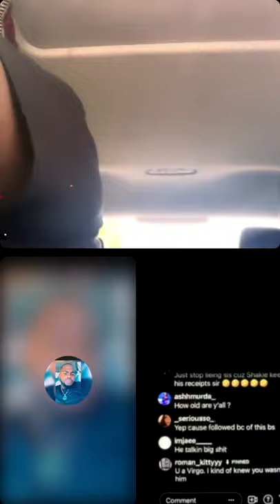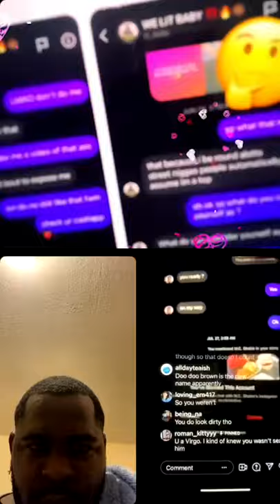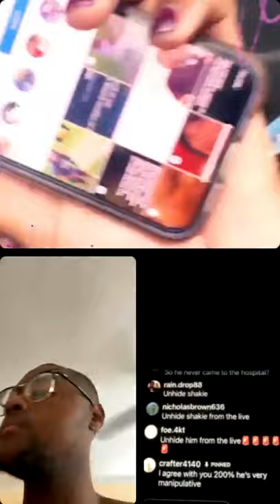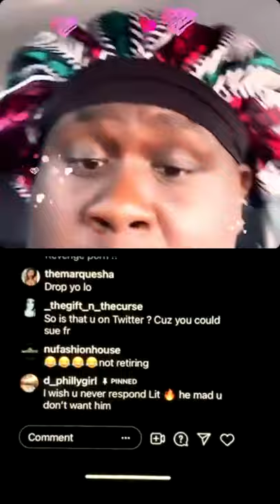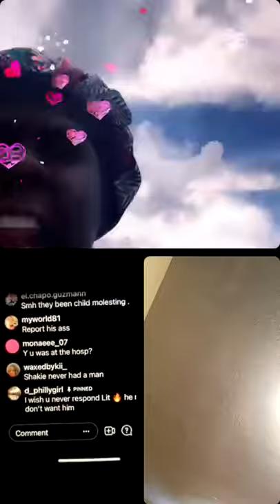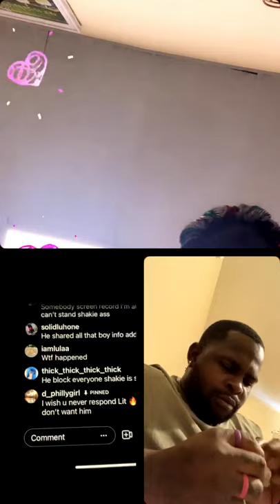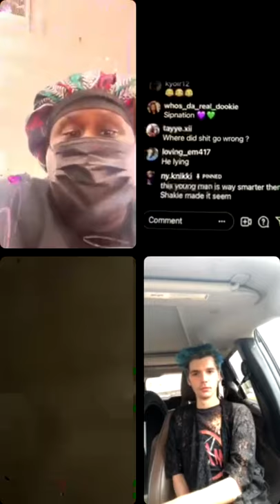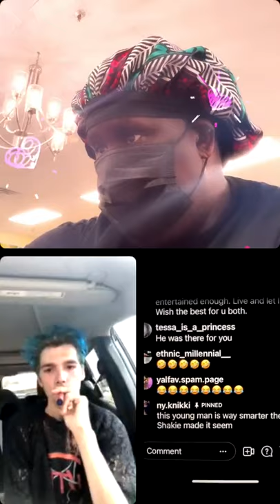Shakie Airs out his ex girlfriend